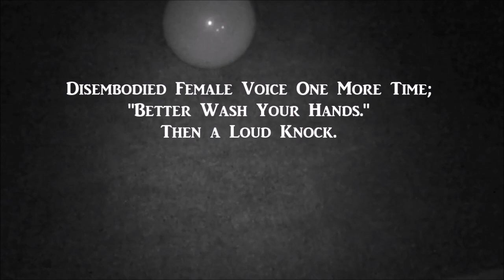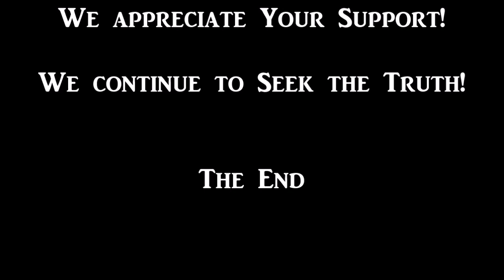Disembodied Voice an EVP and Active Orb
The following footage was captured while setting up our DVR System for a Residential Investigation in July 2014.  Watch as an Orb jumps in and out of the floor before morphing and shooting into a Ball.  Just after this occurs a Chilling Female Disembodied Voice and Loud Knock are captured with my Camera and Recorder Audio.  Real Paranormal Footage.